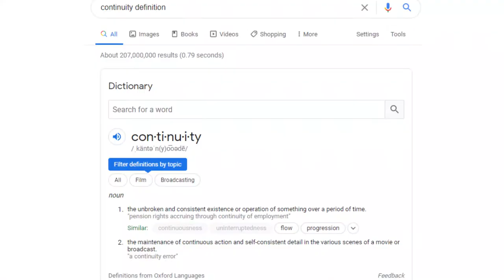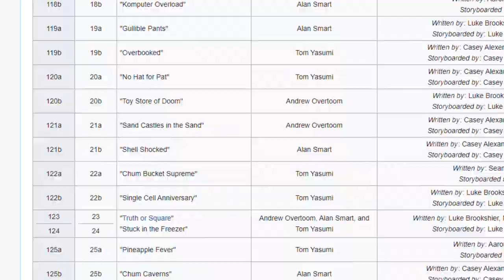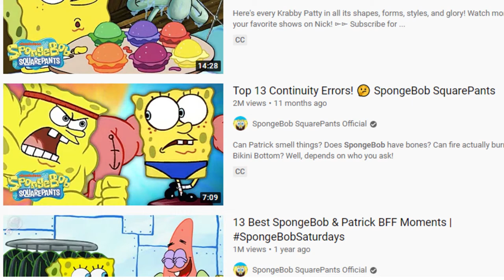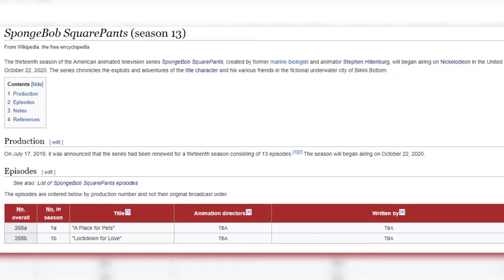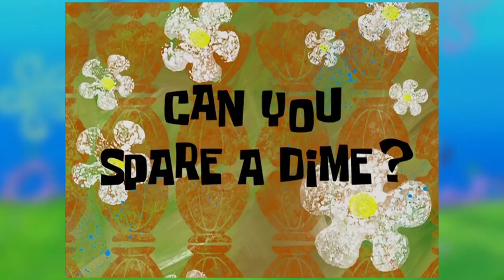SpongeBob Continuity Errors - SpongeyMikey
With so many SpongeBob episodes, there's bound to be continuity errors. Here's a look at some of them.

Music Used (all from YouTube Music Library):
Body and Attitude by DJ Freedem
8-Bit Dreamscape by The Whole Other
Mars Cantina by by The Whole Other
The Easy Winners by E's Jammy Jams